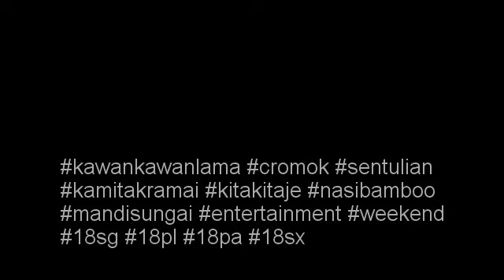Sept 2016 RideSentulSungkai Sept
Ride santai weekend with Cromok's..neighborhood kt rumah aku..credit to eddy&black for the shoot !!